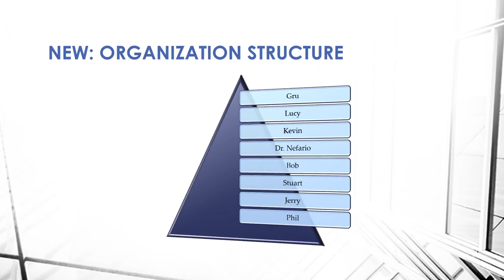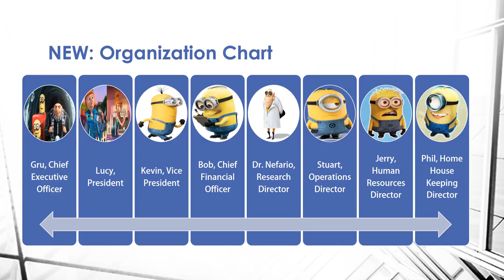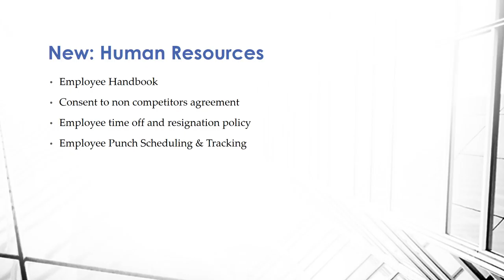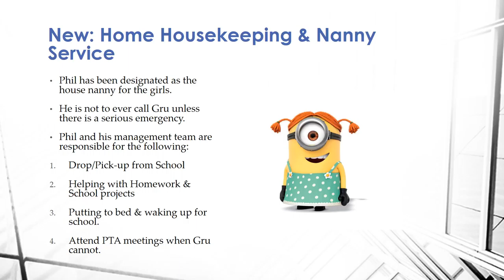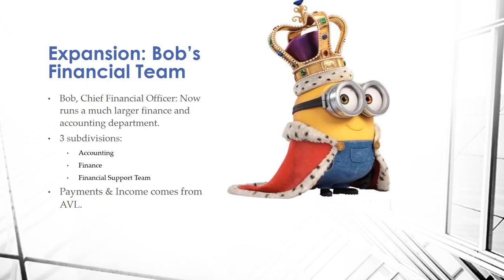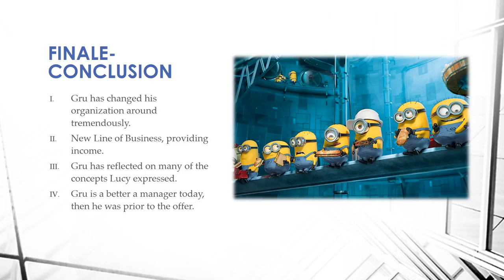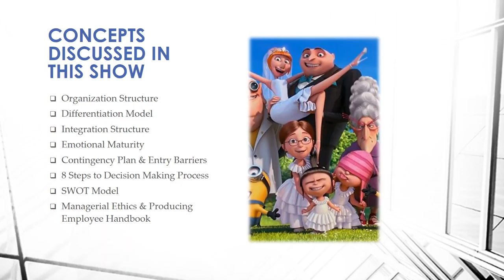Episode 7 Management Application